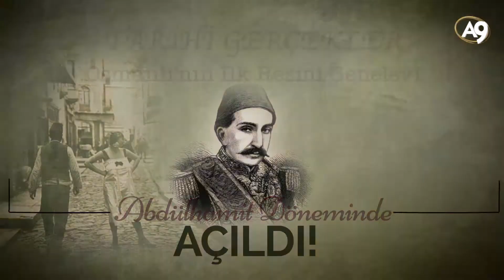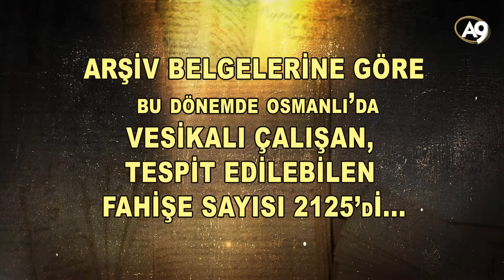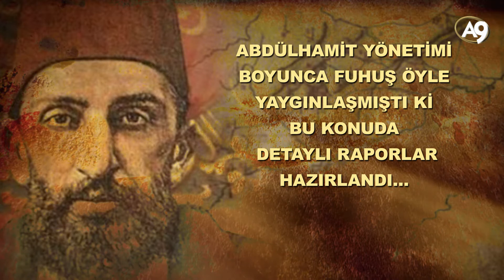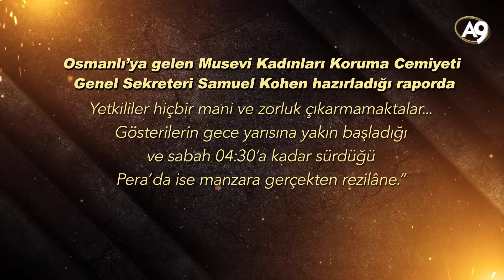Tarihi Gerçekler: Abdülhamit Dönemi